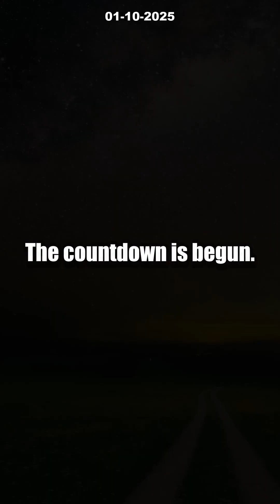Artemis II: 5 INSANE Facts You Didn’t Know! [Is Mars Next?]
The countdown is ON! NASA’s Artemis II mission is set to make history as astronauts prepare for the FIRST crewed trip around the Moon in over 50 years. Discover 5 INSANE facts about Artemis II you’ve NEVER heard before, from cutting-edge Orion tech to NASA’s bold plans for living on the Moon and launching future Mars missions. This mission isn’t just a return to lunar orbit — it’s a game-changer for the future of space exploration!

Dive into the latest updates on astronaut training, groundbreaking simulations, and the secrets behind what could be humanity’s next giant leap. Are we truly ready to conquer deep space? WHAT will Artemis II’s success mean for our dream of reaching Mars?

Do you think we’re ready to live on the Moon?

Timestamps:
0:00 — Countdown to Artemis II
1:05 — Astronaut Training & Orion Systems
2:30 — Future Mars Missions